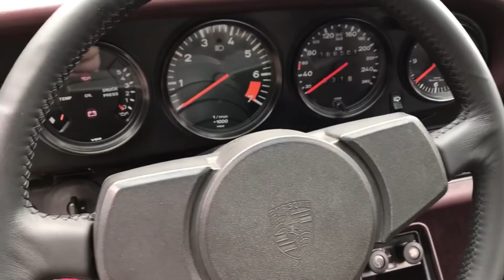1984 Porsche 911 Carrera coupé - SOLD